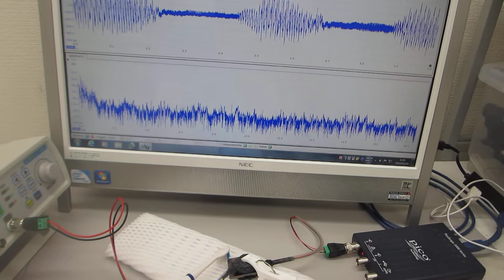オリジナル製品を利用した超音波実験の公開）（超音波システム研究所）